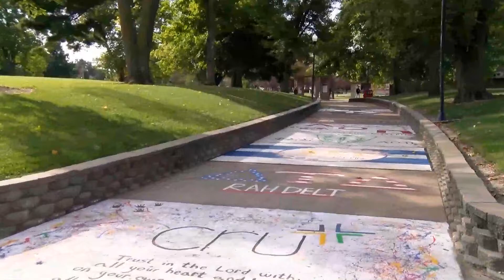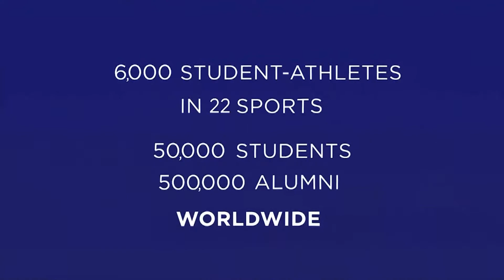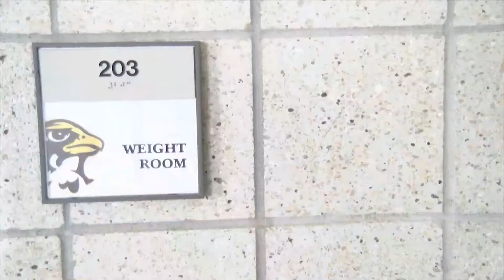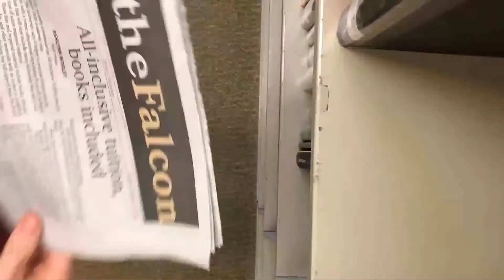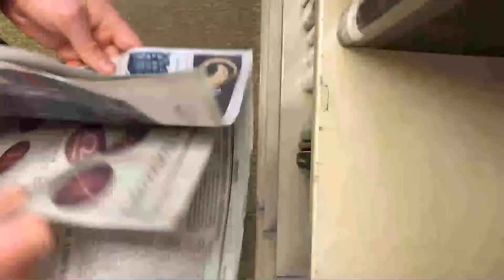QUTV Sports This Week Oct 21, 2020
We hear from Coach Gary Bass and Coach Eric Ruppel on this week's show. Shane Hulsey and Alex Aubuchon host.